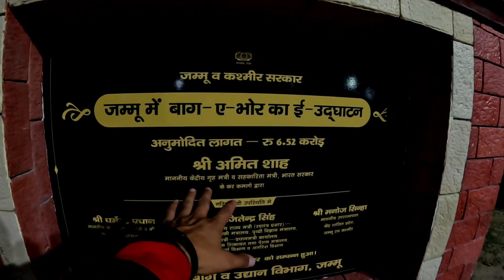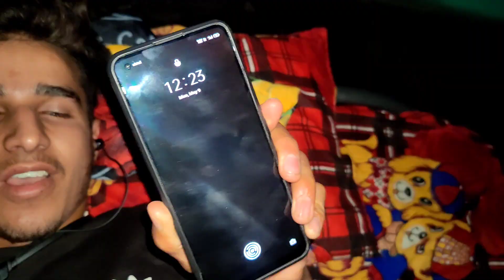Going to Home 🏘️ || Mother's day special 🥰🥰 || Full Day shopping 😜jk11wale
Mummy G Ka liya Surprise ☺️☺️ || Mother's day special 🥰🥰 || Full Day shopping 😜jk11wale

Gourav Sharma
Video editor -Anuj sharma
Video editing app - powerdrictor // kinemaster

Phone - OnePlus 9pro And oppo reno z2

hit likes.

Second channel
                     Anuj vlogs

Anuj sharma
From . RAJOURI.  JAMMU AND KASHMIR (India)